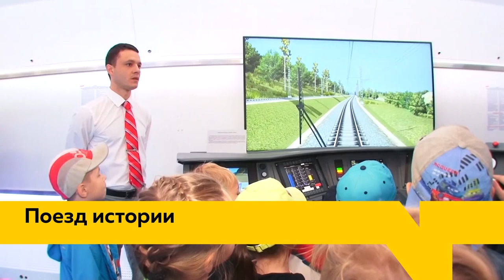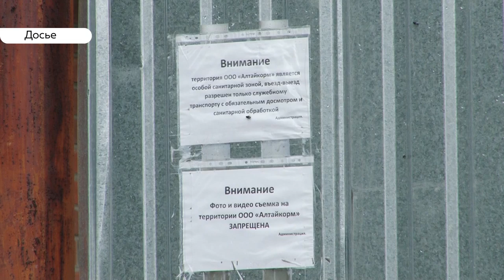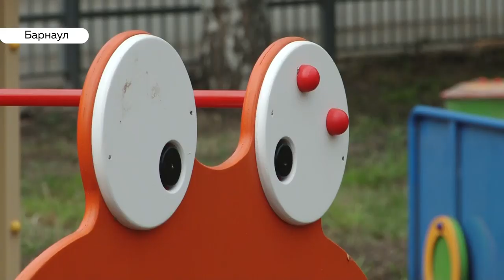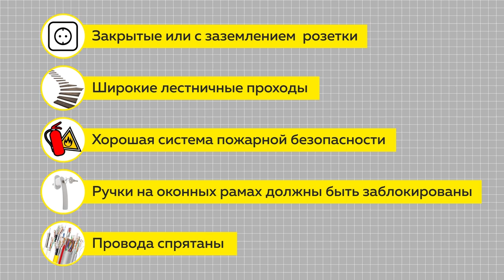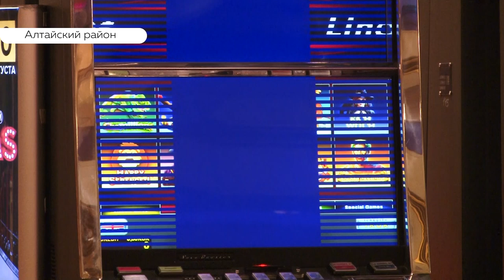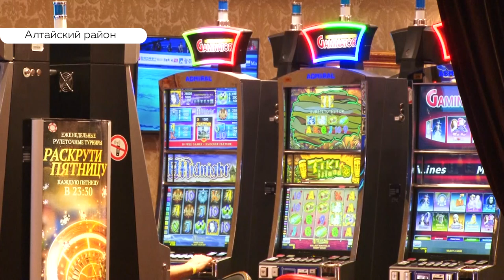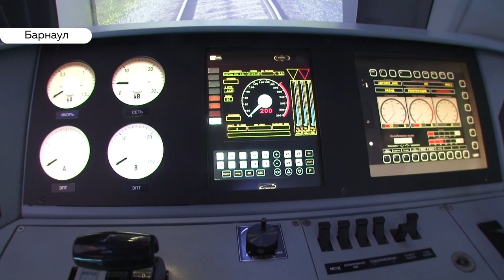«День с Толком». 26.07.2019. Выпуск 19:30